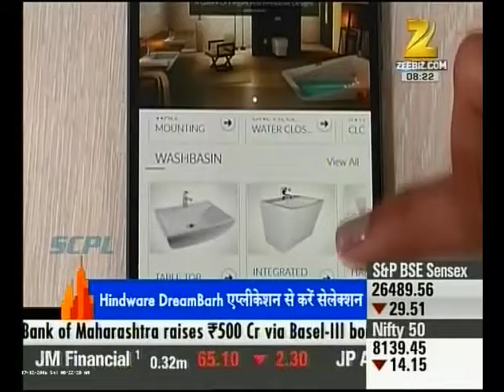Zee Business features Hindware DreamBath App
Dreambath app gets featured on zee business.
- you can use dreambath app to design your bathrooms in virtual reality.
- you can also watch how the products look in your bathroom with the augmented reality feature.